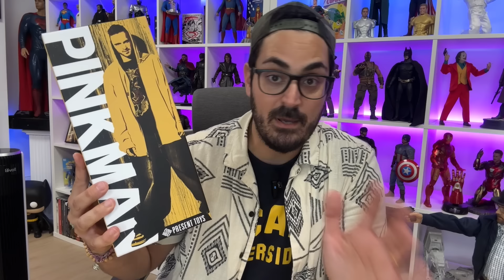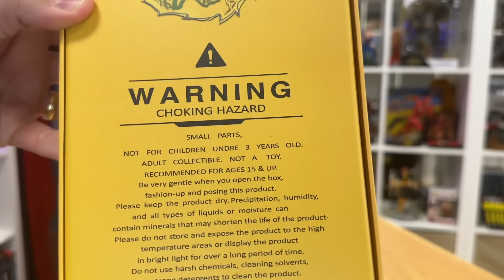JESSE PINKMAN (BREAKING BAD) de Present Toys | ¿Una buena figura? 🤔 Unboxing y Review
De la marca Present Toys, unboxing de la figura de Jessie Pinkman de Breaking Bad. ¿Merece la pena?